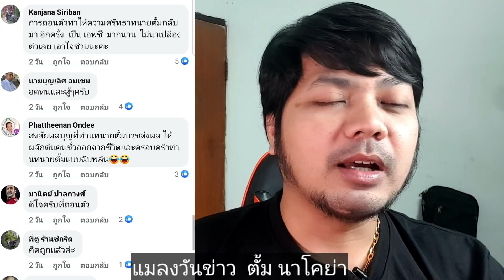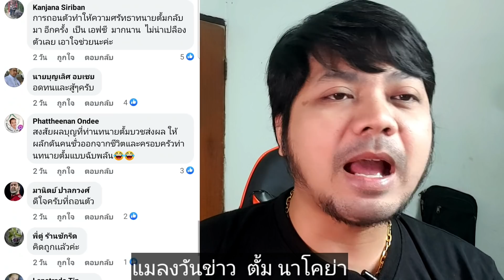ลุงพล ป้าแต๋น" รำบากน้ำตาตก" หมอปลา แฉ ทนายตั้ม สุดทนงัดหลักฐาน สังคม อึ้ง!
เครดิต ทนายเดชา ทนายตั้ม
ยังคงกลายเป็นประเด็นร้อนแรงในโลกโซเชียลเป็นอย่างมากระหว่างคดีของลุงพลบ้านแทนที่สังคมด้านให้ความสนใจคดีนี้เป็นอย่างมากดูเหมือนว่าคดีนี้ จะเป็นคดีที่จิ๊บๆแต่สุดท้ายแล้วไม่เจ็บอย่างที่คิดคดีนี้ทนายความตามหาคดีและหลักฐานนั้นมายาวนานถึง 2 ปีเต็ม ดูสร้างเรื่องราวต่างๆเป็นสตอรี่แห่งบ้านกกกอก หลังจากนั้นก็มีแฟนคลับของอุบลเยอะแยะมากมายกับการเป็นดังเหมือนเทวดานางฟ้าอย่างน้อยอัจฉริยะเคยกล่าวเอาไว้ แฟนคลับแขนไว้ที่บ้านกกกอก ลงในหน้าตาของลุงพลและความดังของพลป้าแต๋วเป็นอย่างมากใครรักใครหลงหมอปลาปิยะและสังคมต่างๆต่างทุ่มเทใจให้กับลุงพลเชื่อมั่นใจว่าลุงพลนั้นเป็นคนที่บริสุทธิ์ แต่ผลสุดท้ายแล้วเจ้าหน้าที่ตำรวจแนะนำหลักฐานและหมายจับต่างๆ แจ้งโทรหาลุงพลนั้น เป็นผู้ต้องหาในคดี ทำร้ายน้องชมพู่จนถึงแก่ความตาย แต่ดูเหมือนคดีนี้ จะไม่สิ้นสุดหลังจากลุงคนนั้นได้ทนายสิทธาหรือทนายตั้มชื่อดังมาเป็นทนายความฝีมือดี จนกลายเป็นเรื่องราวทำให้ทนายตั้มนั้นนัดหลักฐานและเอายศเกียรติศักดิ์ของตัวเองนั้นเพื่อสู้ให้ลุงคนนั้นพ้น มลทินที่สังคมและกฎหมายนั้นกล่าวหาแต่วันนี้นะวันนี้กลับปิดรายการโดยสิ้นเชิงทนายตั้มที่เป็นคน มั่นใจว่าลุงพลนั้นบริสุทธิ์แต่วันนี้ทนายตั้มและทีมงานของทนายถอยตัวออกมาเรียบร้อยแล้วทำให้ลุงพลและว่าแต่นั้นถึงกับน้ำตาตก